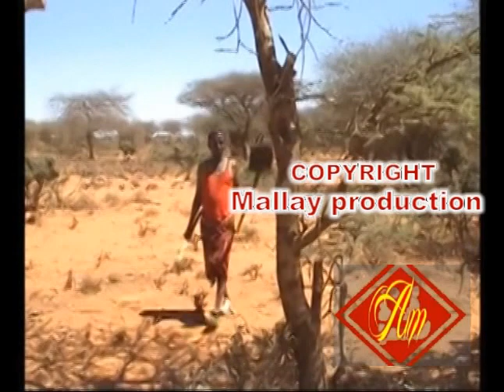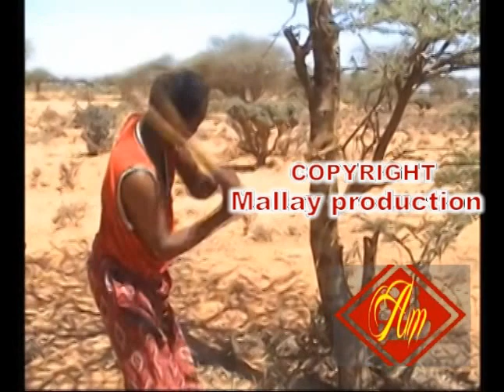Riwaayada Cusub Oo Qosol Badan Sooraan Iyo Jawaan Qaybtii 1aad 2014 HD